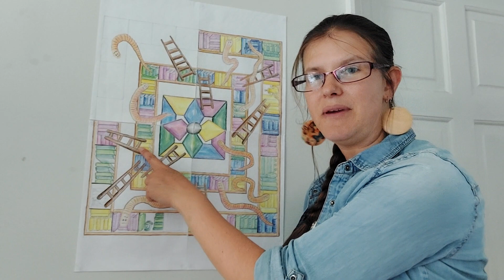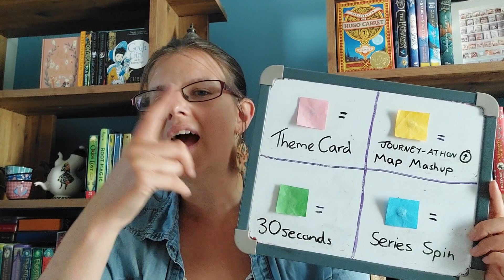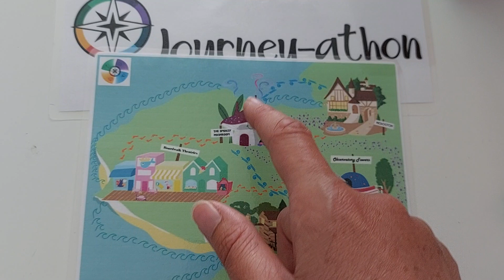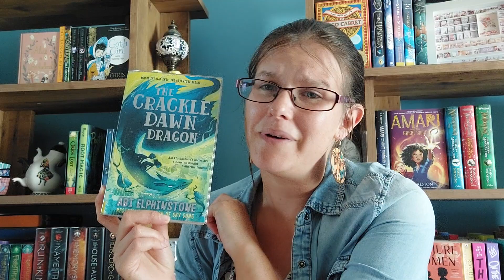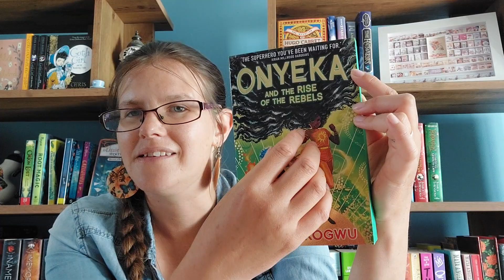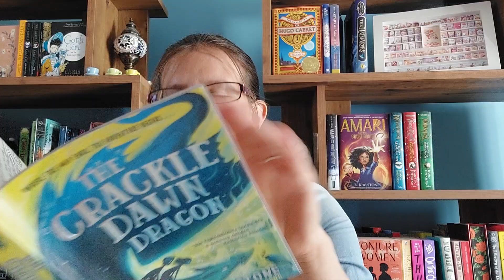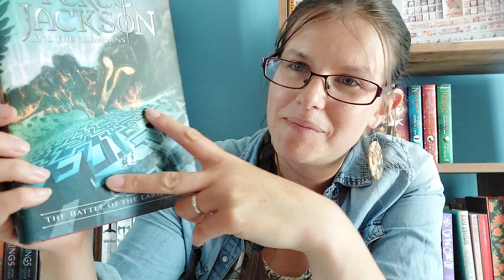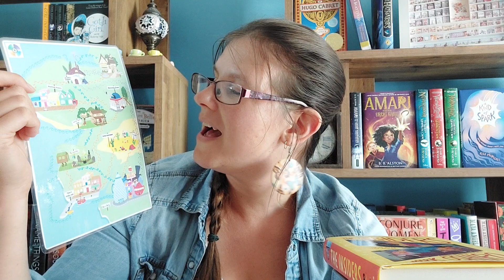July 2023 TBR: bookladders and book worms - a journey of possibilities!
Woohoo filming my favourite video, hope you enjoy the chaos! This is very Middlegrade focused this month as I am also selecting my piles of possibility for my readathon in July: Journey-athon.

**Readathon information**
JOURNEY-ATHON
Google docs:

**Channels mentioned**
Vadania @VadaniaSilverscribe (crackledawn dragon)

_[][][]_ Storygraph_[][][]_:
Come and join me

A Sprinkle of Sourcery (Pinch of Magic bk 2):
Onyeka and the Rise of the Rebles (Onyeka bk 2):
Percy Jackson and the Battle of the Labyrinth (PJ and the Olympians book 4):

-*- DISCHORD -*-
💜💕Love Middlegrade? Come and chat in my middlegrade focused discord✨️📚:

-_-_-_-_ Timestamps -_-_-_-_-_-

00:00 - Intro

1:11 - Basic Rules

7:49 - July Colour prompts

11:24 - Roll 1

18:11 - Roll 2

20:50 - Roll 3

25:17 - Roll 4

28:20 - Roll 5

30:21 - Roll 6

32:40 - Roll 7

35:49 - Prompt 8

37:27 - Bookstack

39:16 - JOURNEY-ATHON TBR

44:16 - Fare Thee Well 👋